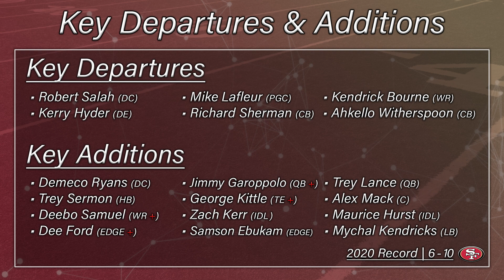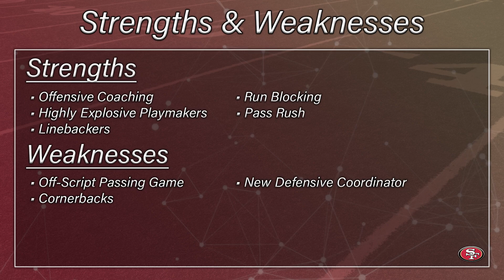A Deep Dive Into The 2021 San Francisco 49ers | Power Ranking #7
That Franchise Guy MERCHANDISE is now available!

Alex Sais:
For more beats and audio services head to Slais.Beatstars.com. Currently Buy 1 Get one Free on all leases.